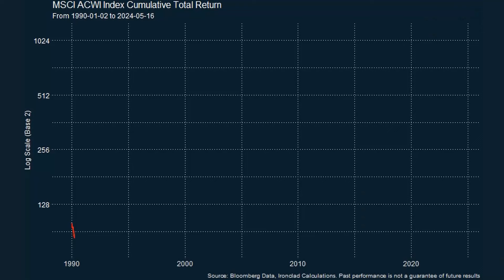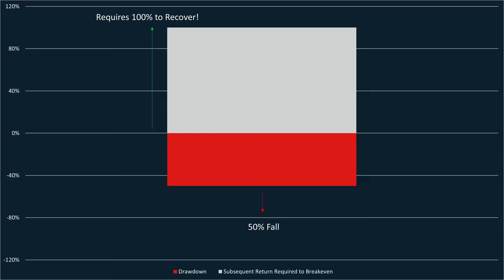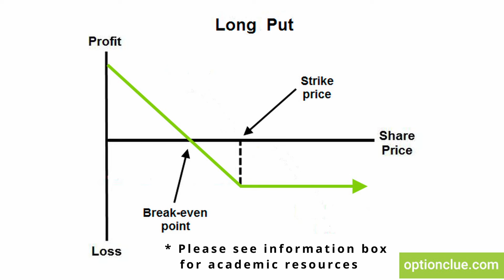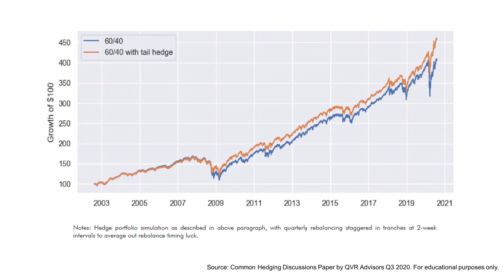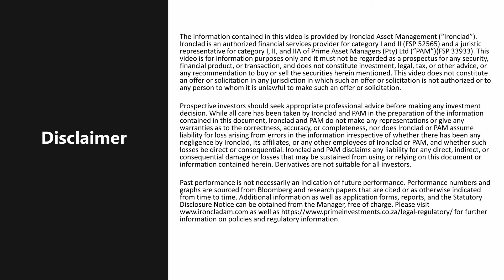What investors without tail hedging are missing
Here's a primer on tail hedging, discussing the basics of why we think it can play a such a critical and unique role as part of a well diversified portfolio.

For academic foundations in derivatives, we recommend Options, Futures, and Other Derivatives (9th Edition) by John C. Hull and Option Volatility and Pricing: Advanced Trading Strategies and Techniques, 2nd Edition by Sheldon Natenberg.

Chapters:
00:00 Intro
00:37 Who I am & what we do
00:58 Historical equity returns, volatility & drawdowns
01:54 Variance drag
03:06 Put option basics
03:50 Empirical performance: standalone tail hedging
04:18 Empirical performance: Combined protected 60/40
05:14 When does it not work?
06:04 Conclusion
06:38 Outro & Disclaimer